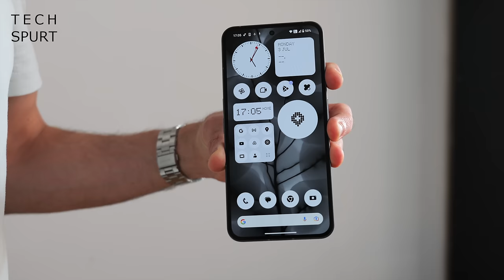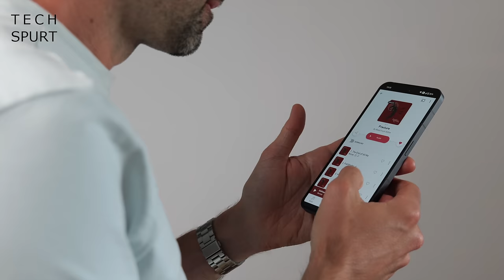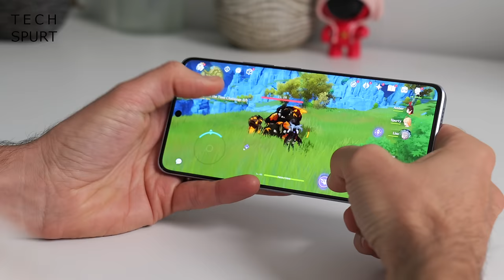Nothing Phone 2a, What To Expect | TSW181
The Nothing Phone 2a launch (likely MWC 2024) is fast approaching so here's a leaks and rumours round-up, including camera, gaming and battery analysis. That Nothing Phone 2a should be a more budget friendly smartphone vs the Phone 2, replacing the original entirely.

To save some cash, a few sacrifices have been made. For one, the Glyph Lighting has been reduced, while the frame is likely now plastic. You can also expect a change of chipset to Mediatek's Dimensity 7200, similar to the Redmi Note 13 Pro Plus. But the Nothing Phone 2a may sport the same camera hardware and 6.7-inch AMOLED screen.

You can also expect the same size of battery, although the Nothing Phone 2a may do away with wireless charging. Still, you should be able to game on Genshin Impact as well as regulars like PubG thanks to that Dimensity power. And Nothing OS will be presented in full, hopefully with all the latest Glyph features.

So, are you tempted by the Nothing Phone 2a? And what's your most anticipated smartphone of 2024? We'll be going over the best in next week's show!

Nothing Phone 2a Chapters:
0:00 - Rekd Guts
1:18 - Nothing Phone 2a price/release date
3:00 - Nothing Phone 2a specs rumours
6:36 - Viewer comments
13:43 - Next week